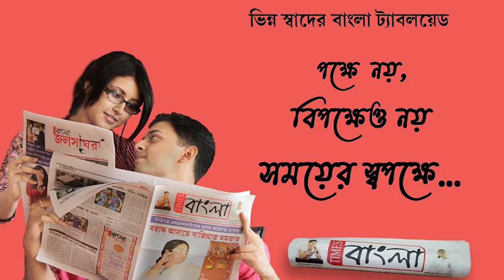মুখ্যমন্ত্রী মমতা বন্দোপাধ্যায়ের অনুপ্রেরণায় আজ নৈহাটিতে সূচনা হলো মা প্রকল্পের